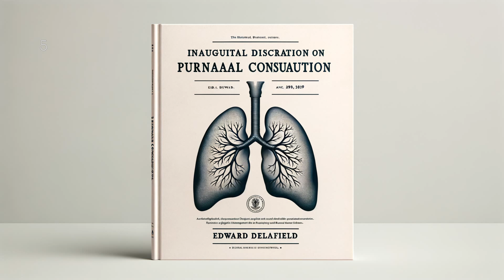Inaugural Dissertation on Pulmonary Consumption by Edward Delafield - Full Audiobook (English)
"Inaugural Dissertation on Pulmonary Consumption" is an enlightening work by the renowned medical expert, Edward Delafield. Taking the reader on a journey through the intricacies of pulmonary consumption, now known as tuberculosis, Delafield offers a comprehensive analysis, pioneering research, and profound insights into understanding this once deadly disease. This classic and informative read is a paramount contribution to the field of medical history, invaluable to medical professionals, scholars, and any individual interested in the evolution of disease understanding and treatment.

Edward Delafield, Inaugural Dissertation on Pulmonary Consumption, Medical Audiobook, Historical Medical Texts, Pulmonary Consumption, Tuberculosis, 19th Century Medicine, Health, Disease Understanding, Medical Study, Education, Science, History, Academic, Research, Audiobook, audio book, LibriVox